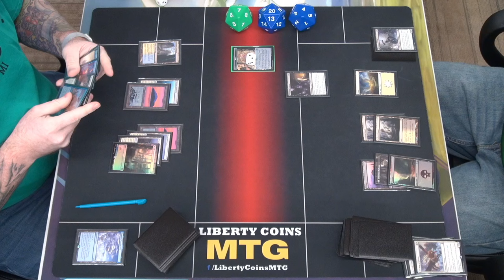Azorius Control 🔵⚪ vs Orzhov Curses ⚪⚫ | Pioneer 01-19-24 | Round 1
Orzhov Curses: No :(

Open Discord.